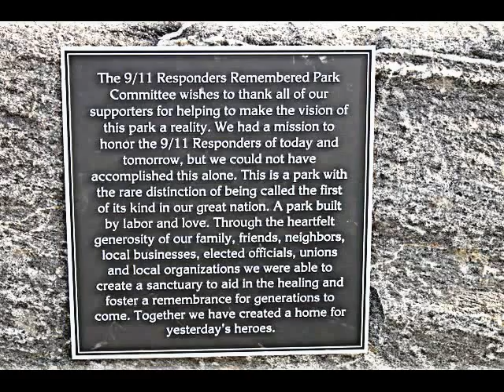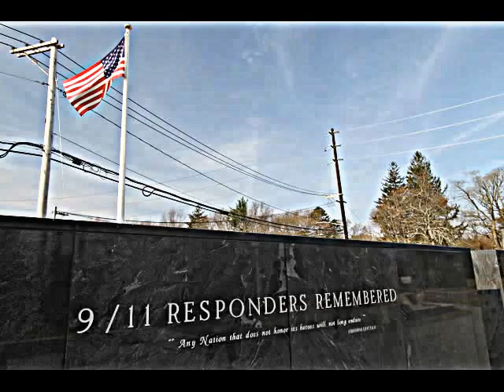9/11 Responders Remembered Park, Inc.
Our Park, enjoying its first spring bloom, grass starting to come together and names starting to etch the wall. Our Park, symbolizing American Freedom, American Patriotism and all that is loved by our forefathers. God Bless the Heroes!